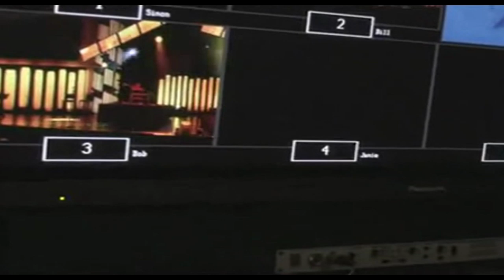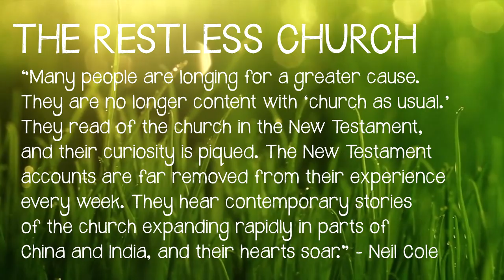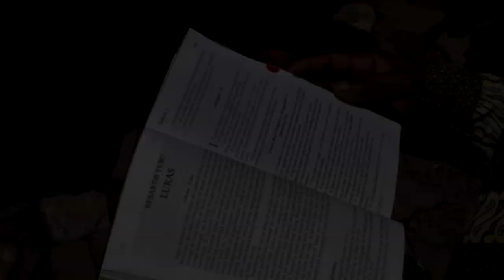The Restless Church - Rediscovering New Testament Christianity (Trailer)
A trailer for "The Restless Church - Rediscovering New Testament Christianity" - the third series from The Fuel Project.